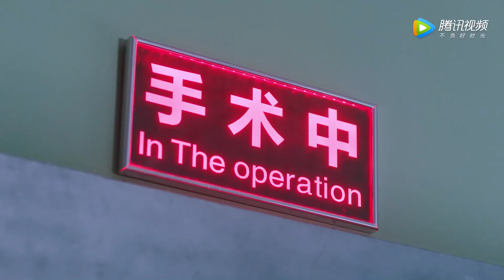1初恋要死了放不下帅医生，把他托付给了灰姑娘【我的机器人男友My Robot Boyfriend】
👉 下載WeTV APP可以看全集正片： 剧名（Drama Name）：我的机器人男友My Robot Boyfriend